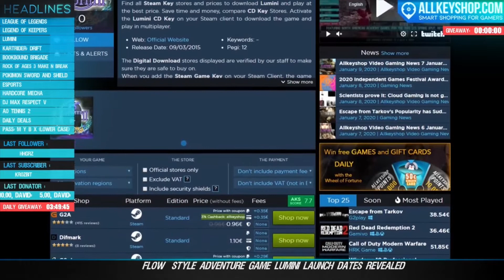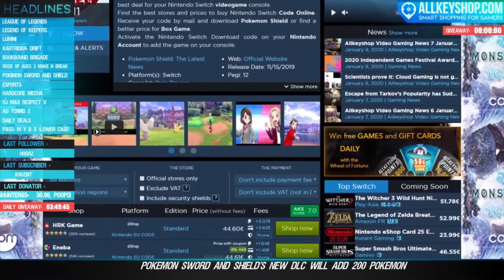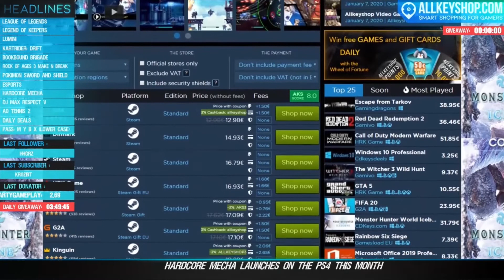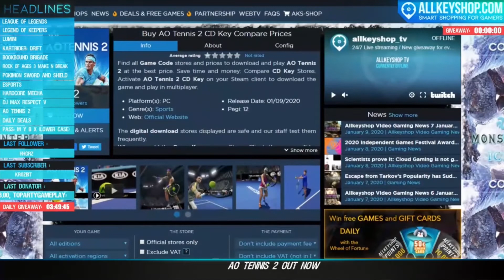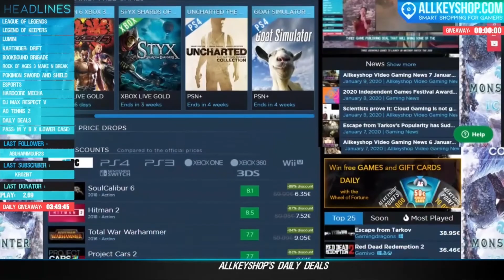AKS Gaming News 10/1/2020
12 news updated each 12 hours. Get updated with what's going on in the video games industry while enjoying your coffee with Allkeyshop News!

Headlines 1
00:20 Exit the Gungeon is Coming to Other Platforms Soon
01:16 Fallout 76 Player Creates Brutal Math Problem as Camp Trap
02:16 Valve Rolls Out Improvements to How Steam Handles Soundtracks
03:16 Heathstone 16.0.8 Balance Update Patch Note Released
04:16 Look for Player Dedicated Easter Eggs in Next Week's Sea of Thieves Update
05:16 NieR Automata Producer Hinting New Game Announcement for NieR's 10th Anniversary
06:16 Nominees for the 2020 GDC Awards Revealed
07:16 PS5 Logo Becomes Most-Liked Image from a Gaming Company on Instragram
08:16 Nintendo Reveals Why They Don't Provide Prize Money for Super Smash Bros. Tournaments
09:16 Hitman 2 is Bringing Back Sean Bean's The Undying Elusive Contract
10:16 Modder Releases Fix for Long-Running Street Fighter 5 Netcode Bug
11:16 ALLKEYSHOP'S DAILY DEALS

Headlines 2
12:15 New League of Legends Champion has 223% Ban Rate
13:15 Legend of Keepers to Launch This Year
14:15 Flow-style Adventure Game Lumini Launch Dates Revealed
15:15 KartRider: Drift Gets Vivox Voice Chat
16:15 Book Brigade to Launch by the End of the Month
17:15 Rock of Ages 3: Make and Break will have a Level Editor
18:15 Pokemon Sword and Shield's New DLC will Add 200 Pokemon
19:15 Miro, the Overwatch Legend is Coming Back From Retirement
20:15 Hardcore Mecha Launches on the PS4 this Month
21:15 DJMAX RESPECT V Adds Two New Songs For Free
22:15 AO Tennis 2 Out Now
23:15 ALLKEYSHOP'S DAILY DEALS